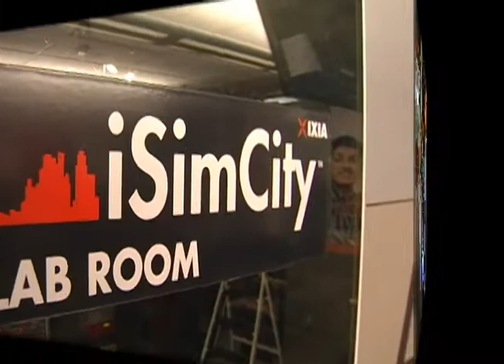IBM System Network's RackSwitchtm G8124E, G8264 and G8316 ToR Switches Being Tested @ iSimCity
While the Lippis Report test were being conducted of the IBM System Network's RackSwitchtm G8124E, G8264 and G8316 ToR data center switches at Ixia's iSimCity, Dan Tuchler, VP of Product Management at IBM joined me to discuss the firm's latest product investment.  We talk cloud network architecture, Software Defined Networking and what's unique about the new G8124E, G8264 and G8316 ToR switches.